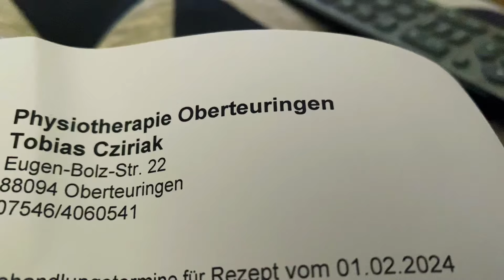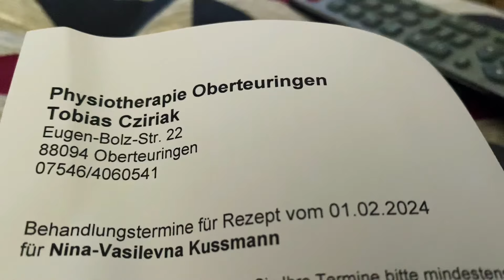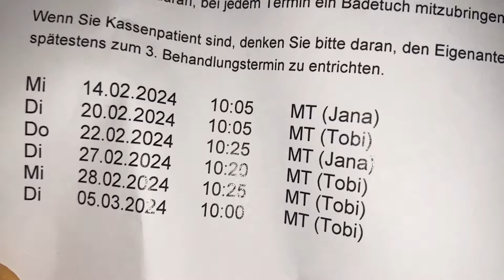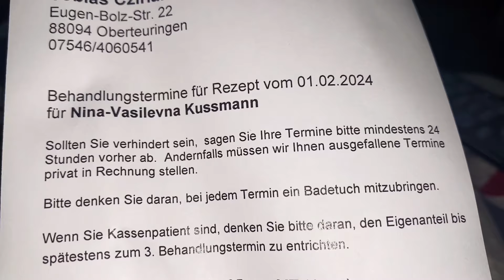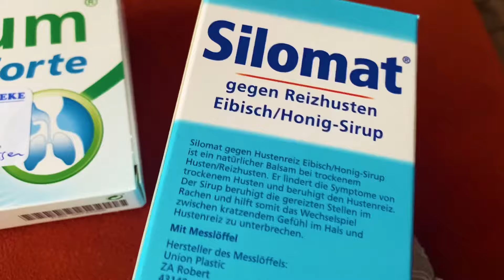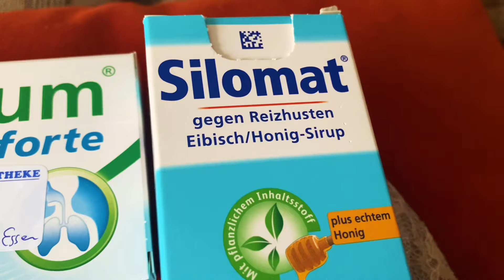Школа она и в Германии школа Проблема с переводом денег с карты на карту Продлили физиотерапию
Что делать в такой дождливый день? Только по банкам и праксисам ходить